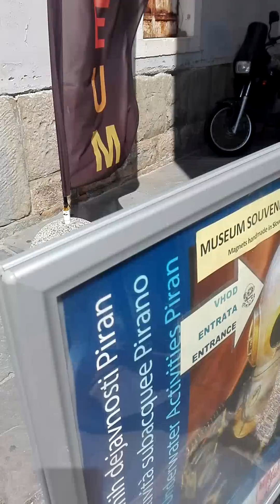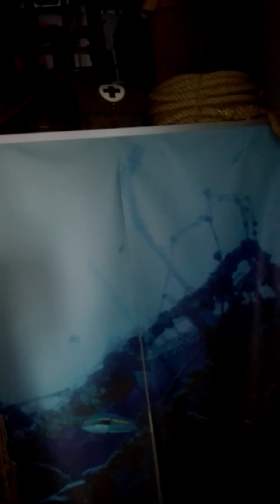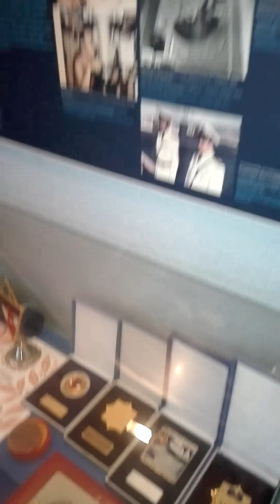Muzej Podvodnih Dejavnosti Piran